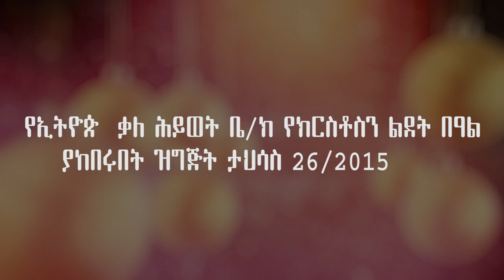የክርስቶስ ልደት በዓል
የኢትዮጵያ ቃለ ሕይወት ቤ/ክ ዋና ጽ/ቤት ሠራተኞች የጌታችንና የመድኃኒታችን የኢየሱስ ክርስቶስ ልደት በዓልን ያከበሩበት ዝግጅት - ታህሳስ 26, 2015